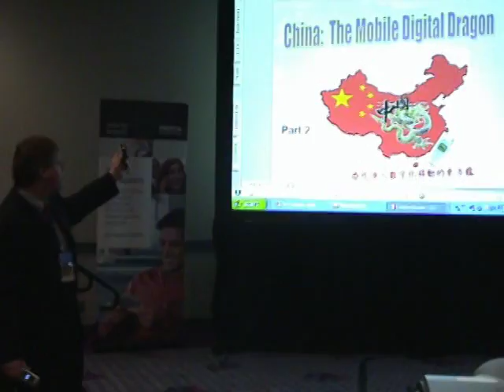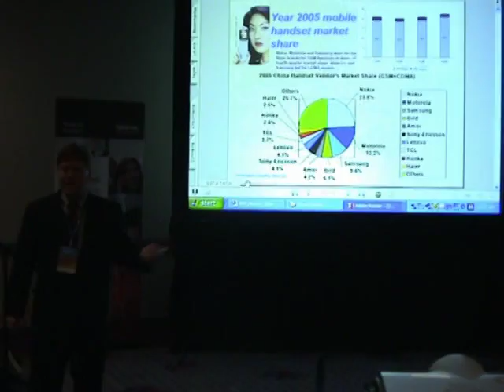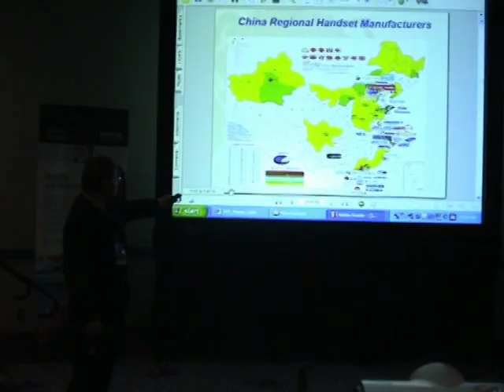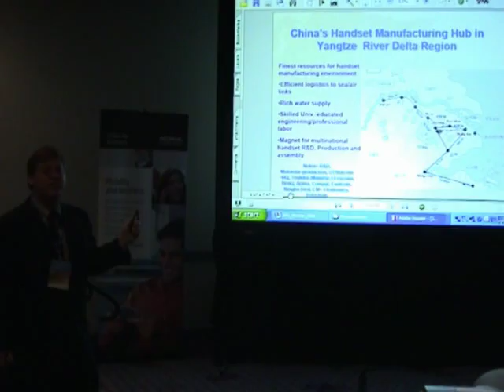Global Smart Phone Revolution - China & India -Part #2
This is part 2 of a 10 part video presentation I delivered at the 2006 CTIA Wireless Exhibition in Las Vegas, NV on April 13, 2006 during the Smart Phone Summit titled the "Global Smart Phone Revolution - China Mobile Digital Dragon and India - IT Super Tiger" This is a 50+ minute presentation split into 10 parts.